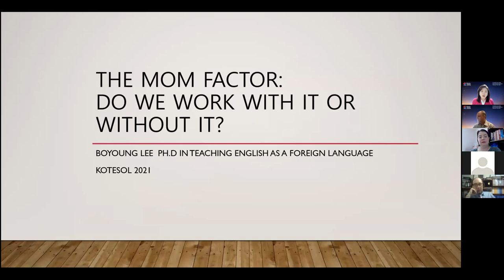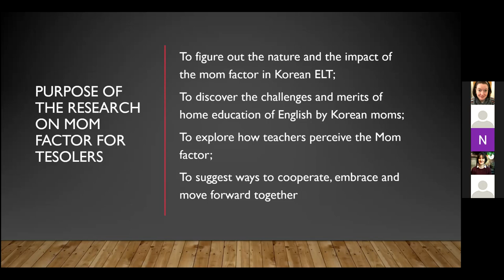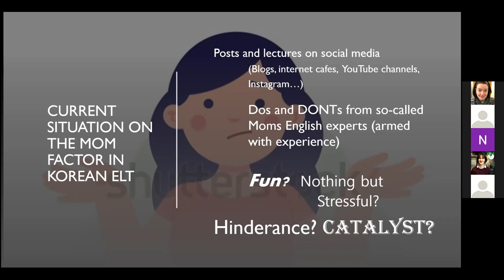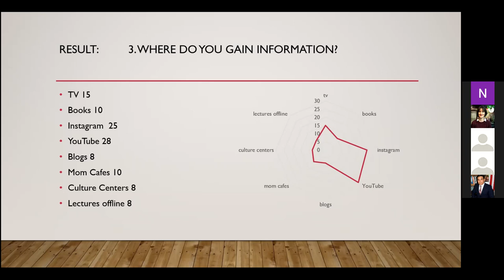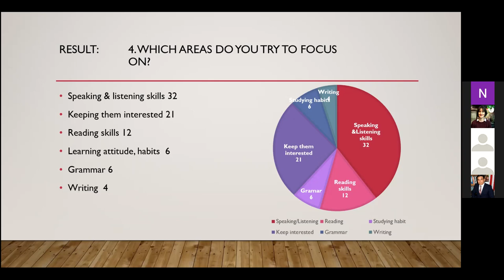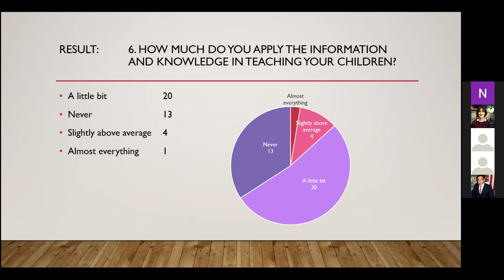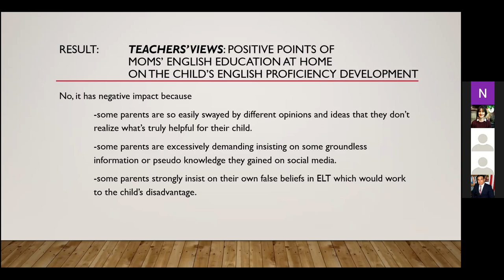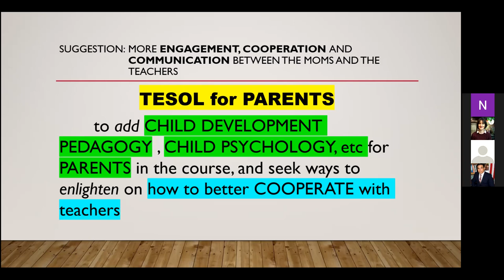Boyoung Lee - The “Mom Factor” of Korean ELT: Do we work with it, or without it?